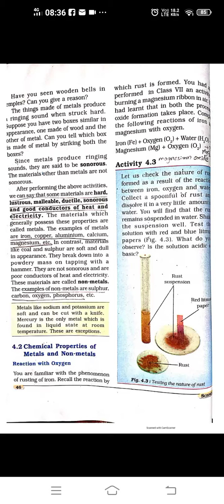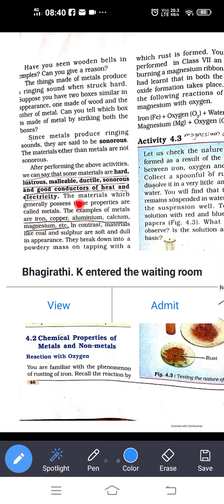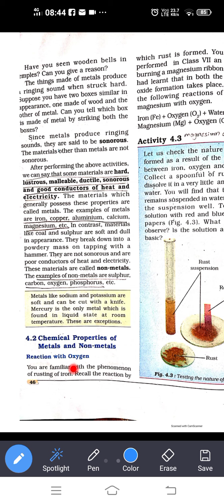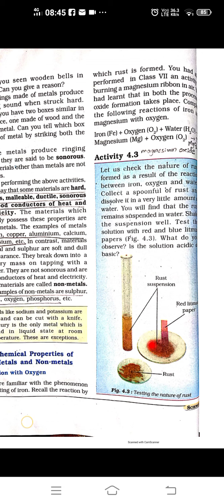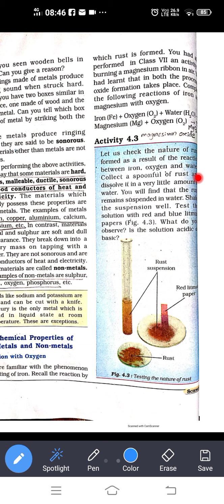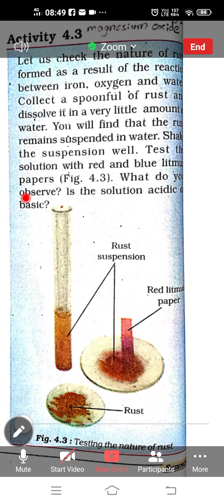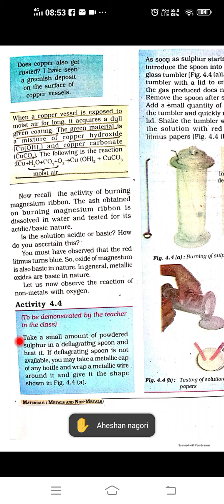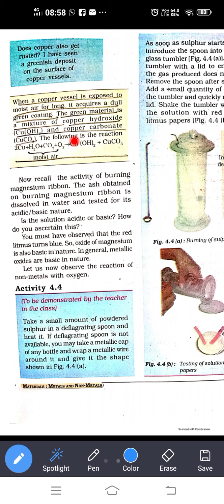EM STD 8 SCIENCE CH- 3 PART 2